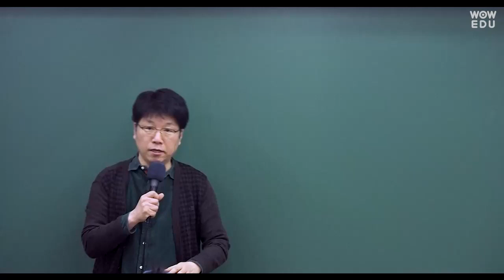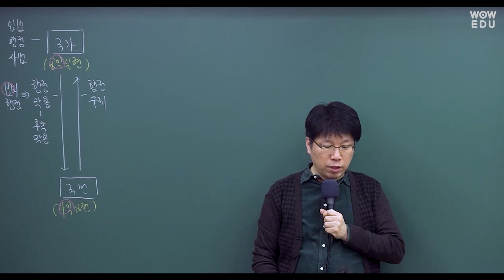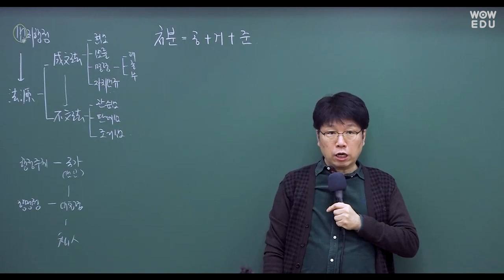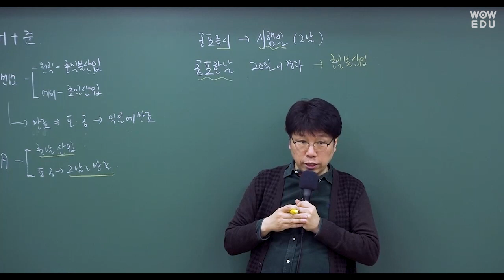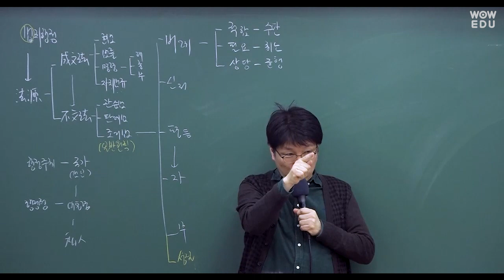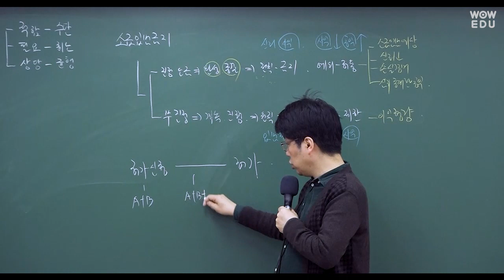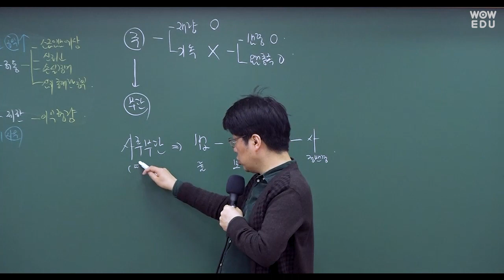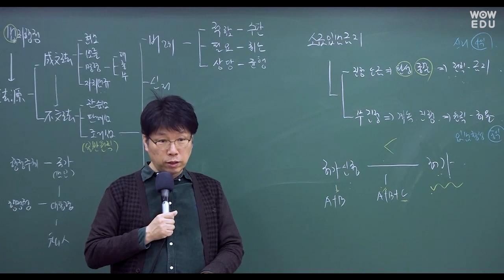[ 행정기본법] 완벽정리 1 | 시험에 나오는 필수 내용 | 와우에듀 행정법 이영화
공무원 군무원  최종 합격을 위한
이영화 행정법  행정기본법 특강입니다.

행정법 만점을 위한 행정기본법 완벽 정리!
트리노트와 두문자 암기법으로
학습량은 줄이고, 학습 효율은 높여주는
합격생들이 강추하는 이영화 행정법